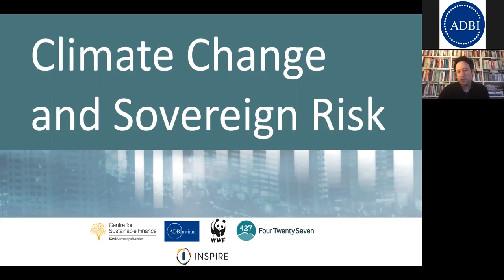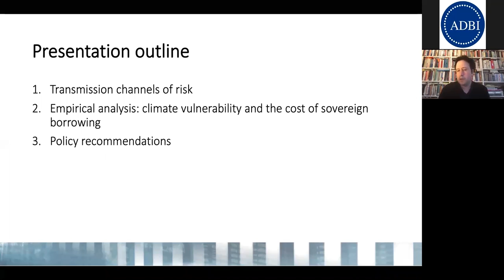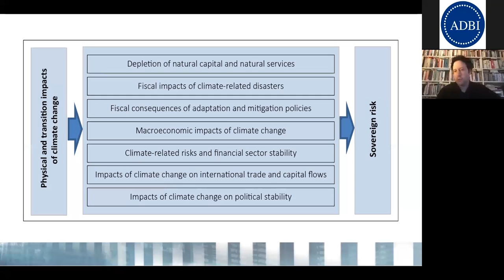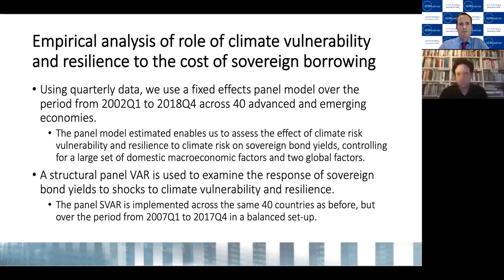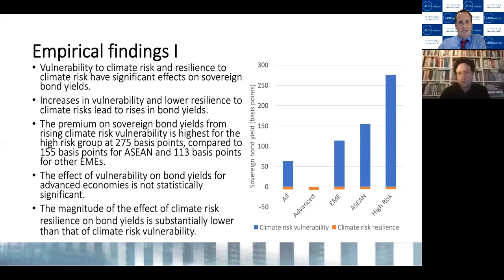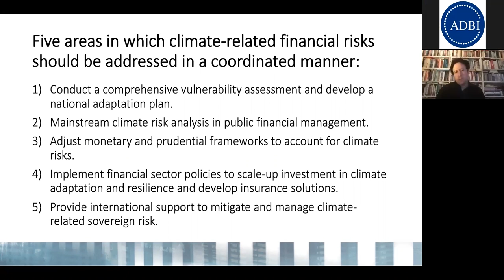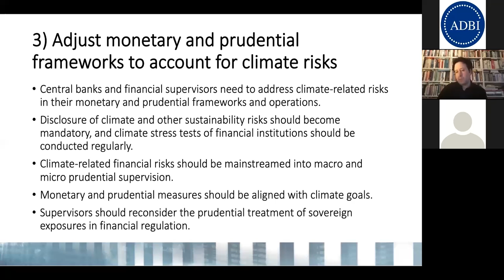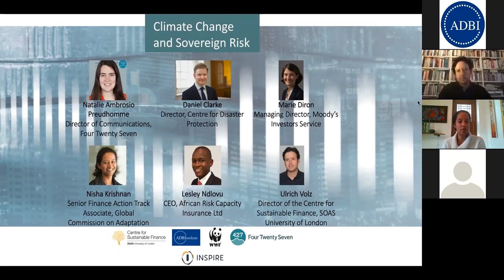London Climate Action Week 2020: Climate Change and Sovereign Risk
The event took place on 18 November 2020. Scheduled during London Climate Action Week, this event highlights the key findings of a new policy report by SOAS University of London, Asian Development Bank Institute, WWF, and Four Twenty Seven on the impacts of climate-related physical and transition risks on sovereign credit risk and debt sustainability, as well as the public policy and financial governance implications.

Speakers: Natalie Ambrosio Preudhomme (427), John Beirne (ADBI), Daniel Clarke (Centre for Disaster Protection), Marie Diron (Moody’s Investors Service), Nisha Krishnan (Global Commission on Adaptation), Lesley Ndlovu (African Risk Capacity), Ulrich Volz (SOAS)